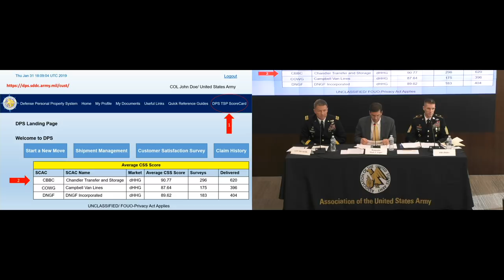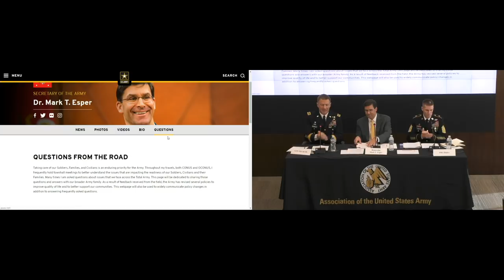Family Readiness Initiatives Forum ft. Secretary of the Army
Family Readiness Initiatives Forum with Army senior leaders

The discussion centers on updates to policies and programs tied to Family Readiness topics to include but not limited to: spousal employment, child care fee assistance, PCS moves and home-based businesses on Army posts.

SPECIAL GUESTS:
Dr. Mark T. Esper, Secretary of the Army

GEN James McConvill, Vice Chief of Staff of the Army

SMA Daniel A. Dailey, Sergeant Major of the Army